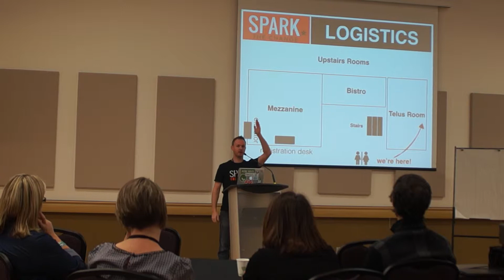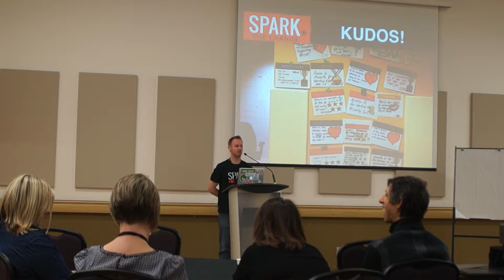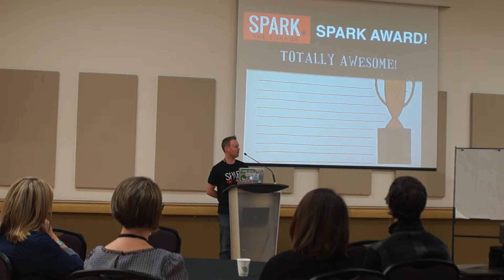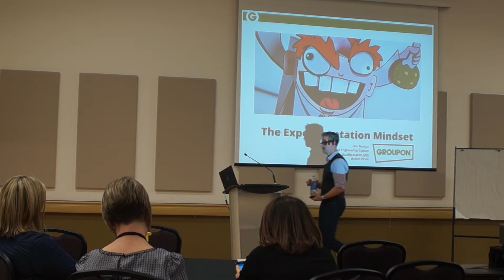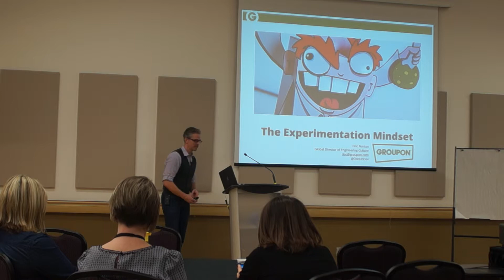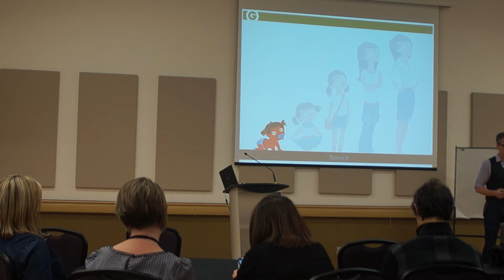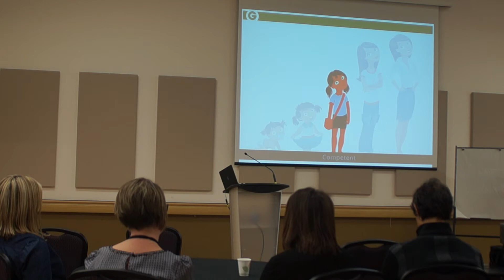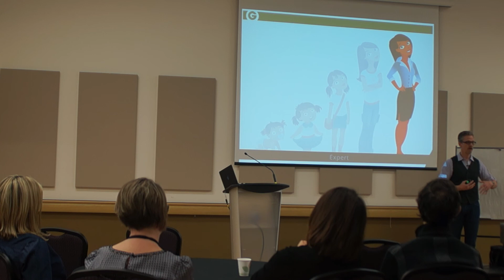Jason Little Launches Spark The Change, introduces the OSC Crocodile AND Doc Norton of Groupon